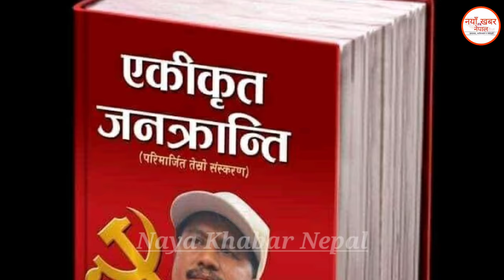बिप्लपको घर । Residence of Netra Bikram chand 'Biplov' || को हुन बिप्लप ? राजनैतिक ईतिहास सहित ।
Using of this video on others channels without prior permission will be strictly  prohibited .  Link sharing and     Embedding to the websites is allowed .